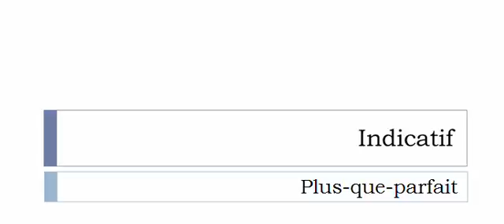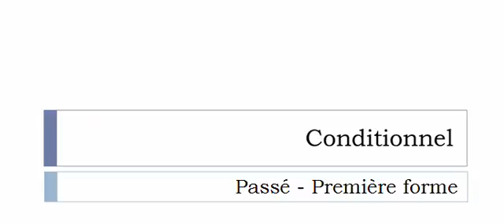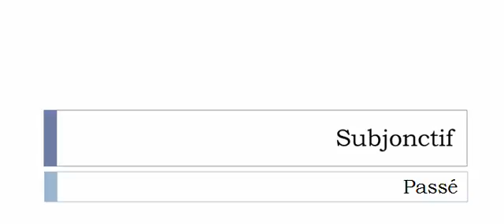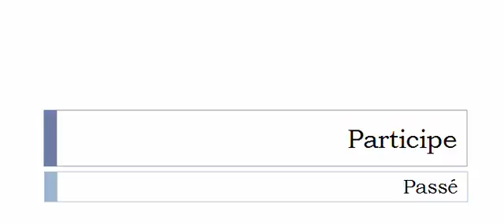الفعل الفرنسية = Trimarder